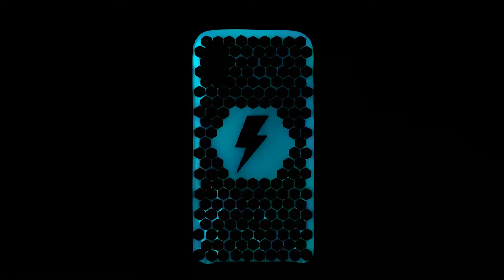HOE DECORATEER JE TELEFOONHoesjes 🎨📱 Schattige Doe-het-zelf telefoonhoesjes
Wil je je telefoon een frisse look geven? Leer hoe je thuis je telefoonhoesje kunt versieren met deze leuke Doe-het-zelf ideeën! 📱✨ Wees creatief en laat je telefoon opvallen! 🎨💖